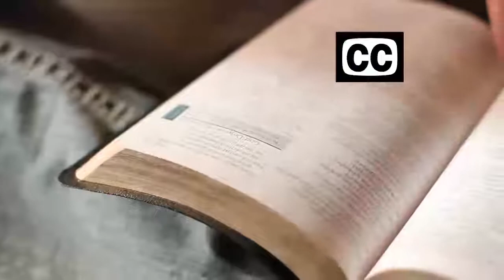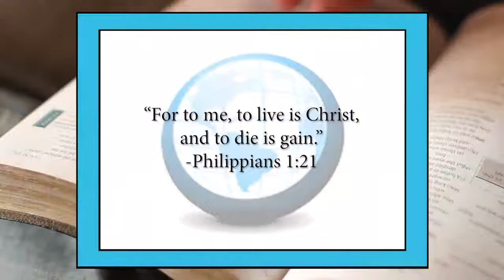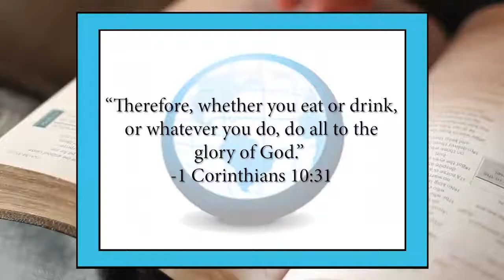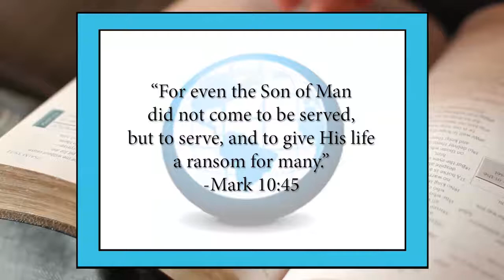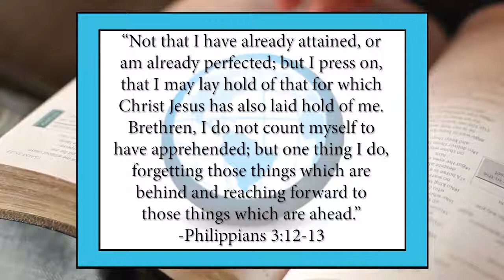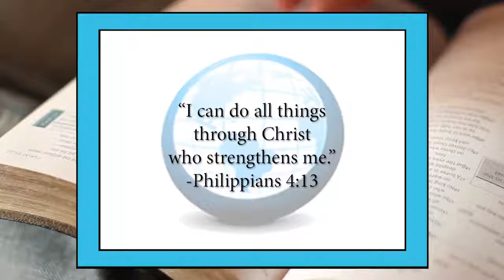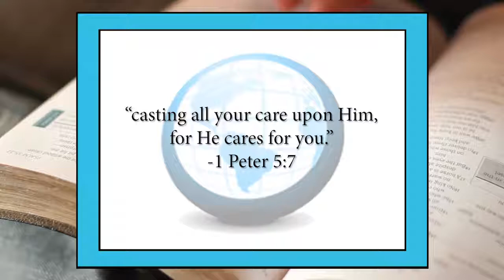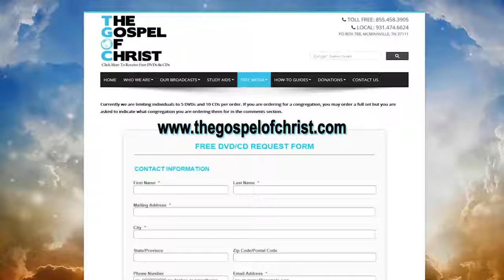Joy of Christianity - Great Bible Lessons - The Gospel of Christ - GBL 1